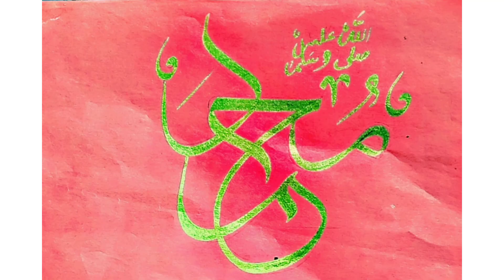Muhammad S.A.W calligraphy/How to write Muhammad in Arabic calligraphy art calligraphy@aneeart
calligraphy
arabic calligraphy
muhammad calligraphy
muhammad name calligraphy
islamic calligraphy
calligraphy for beginners
muhammad
calligraphy with qalam
modern calligraphy
islamic calligraphy art
muhammad name calligraphy art
easy muhammad name calligraphy
learn muhammad name calligraphy
modern muhammad name calligraphy
muhammad name arabic calligraphy
muhammad name calligraphy in sulus
how to draw muhammad name calligraphy